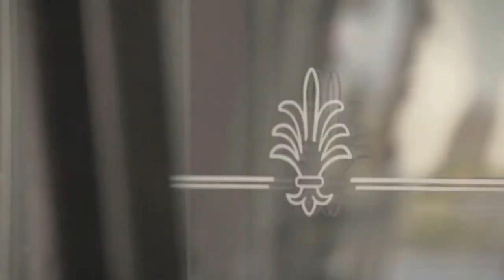Fairmont Royal Palm Marrakech Overview Video